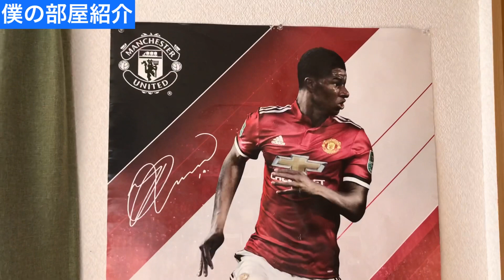[vlog]サッカー選手を目指す高校生の1日。「夏休みの1日」。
はじめまして！Steven channel です！
スティーブンって呼んでください笑

[SNS]

↓(サッカーについて勉強なるツイートしてます)

[関連動画]

おば太郎さん

IKEさん

[音楽]

NCS248 | Axol x Alex Skrindo - You.wav